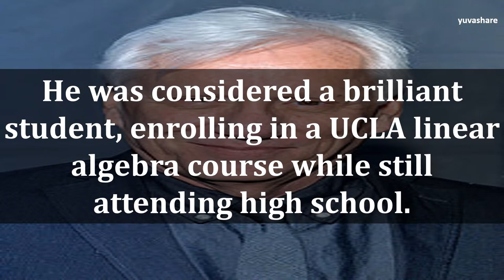BIOGRAPHY OF JAMES WOODS